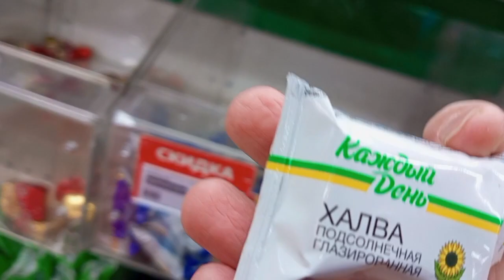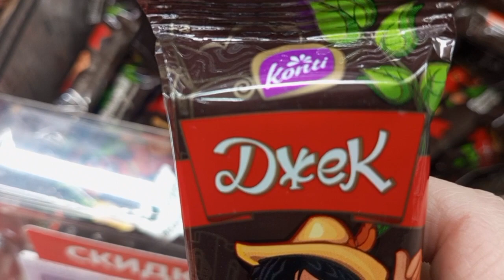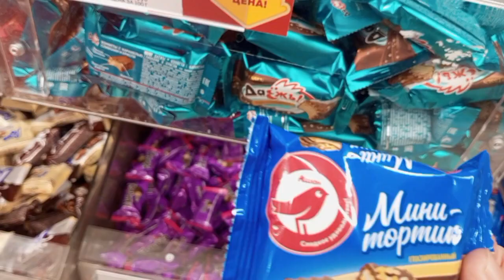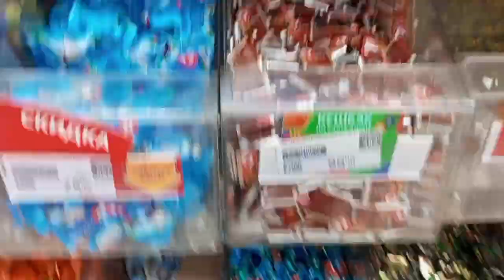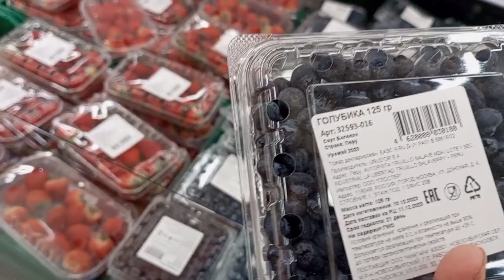обзор из Ашана